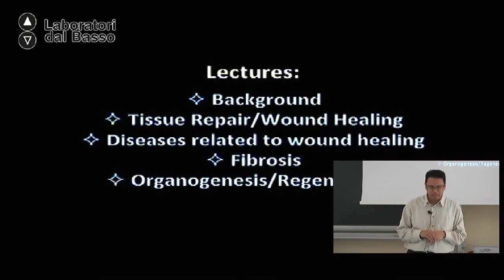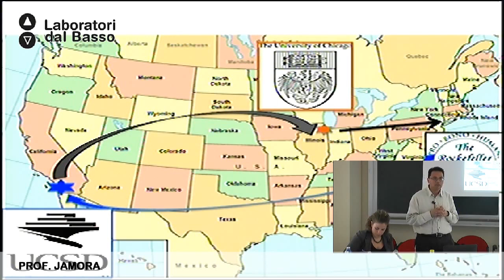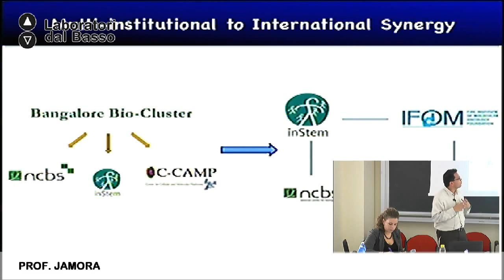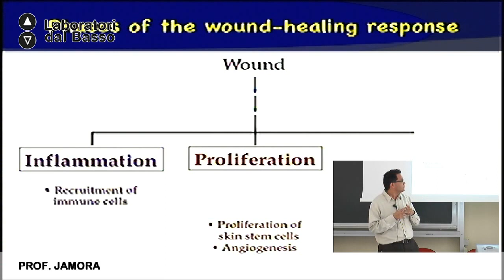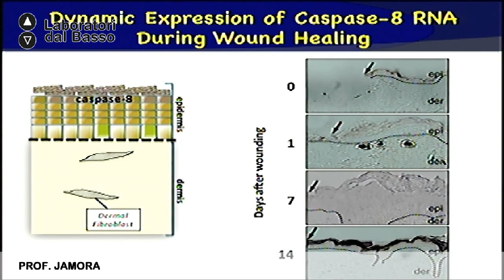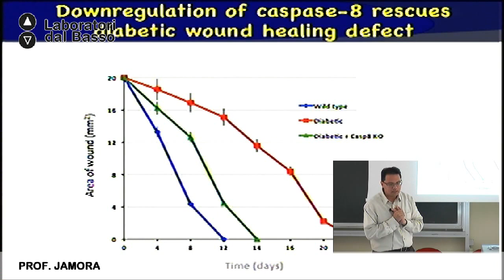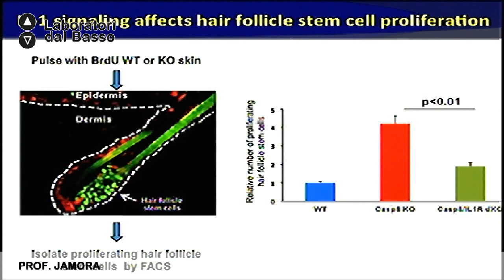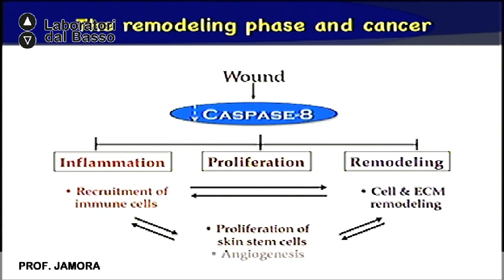Ldb Geni Mutanti_01 (parte 1) Jamora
LdB Geni Mutanti
Lezione 01 (parte 1): Dall’idea al prodotto: la nanomedicina oncologica I
Docente: Colin Jamora
Contenuti: TDalle tecniche di nanomedicina alle terapie oncologiche: dalla contaminazione di idee di differenti campi del sapere, alla nascita di prodotti di grande spendibilità sul mercato biomedico.

Luogo: Ecotkne, Lecce
Proponenti: Ass. BioBANG